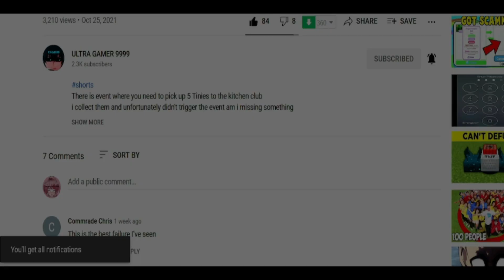Giantess Game Grape Escape Part 5 We Finally Escaped And Meet My Love The End 😍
This episode we finally escaped using all strategies until one of them work 😝

You must survive at 900 meters to escape using excavation 3 skill will get you half of the meters

450 the other 450 is on you to survive 🥺

this game is one of the hardest giantess stomping game i ever play 😪

Is this the end for this game?

who knows what miles mouse will do next it is all on him 🥰

This is the end of the game for now on i will play next game as i promised 😎

Join My Secret Club ⚔️

Support me 😇

Miles Mouse Twitter 👈‍

Download Link For The Game